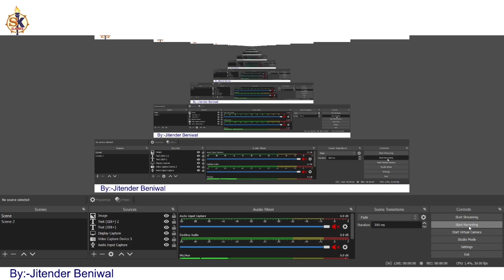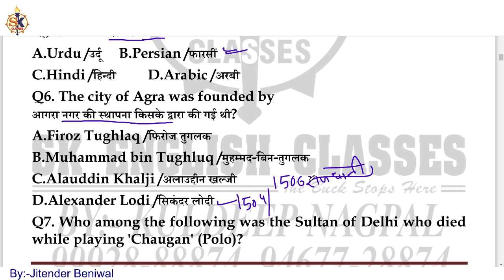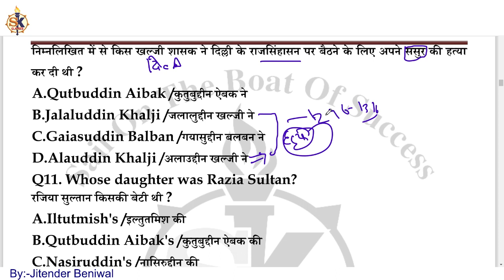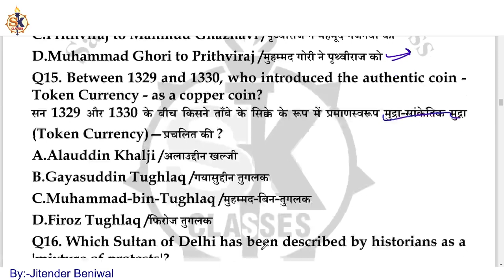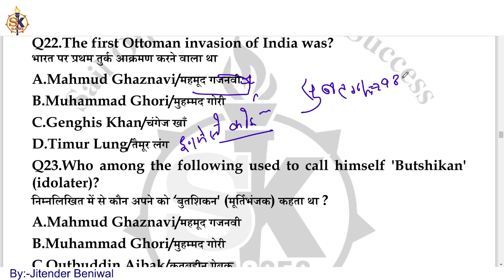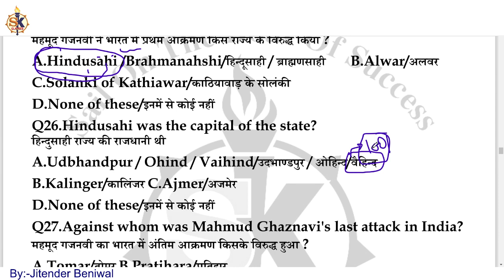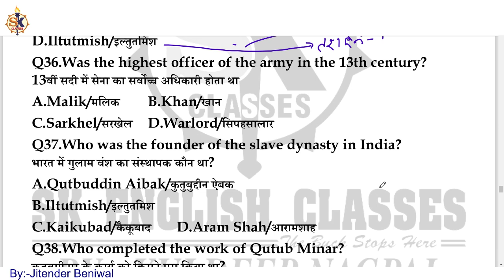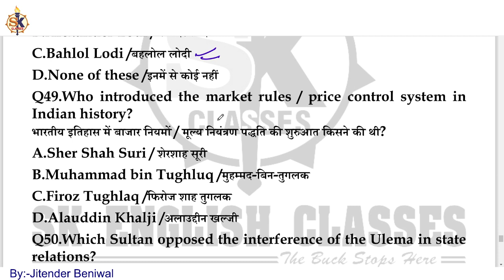GS CLASS TEST -3 Delhi Sultante MCQ Part:-1 (SOLUTION)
In these videos, you will learn how to understand the most important English concepts for all competitive exams (IBPS|SSC|
HSSC|CAT|AIRFORCE) in an exceptional yet highly effective methods. SK CLASSES believes and you will agree that whatever we
learn with pleasure, we never forget. Therefore, we dedicate our efforts in helping you understand all English Concepts within
miss our latest "Maggi Masala" videos.